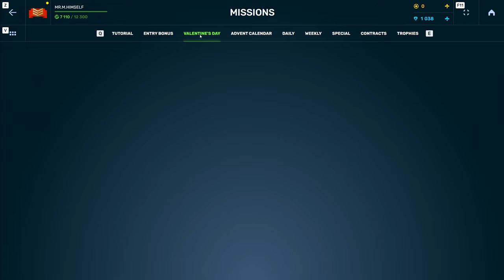TANKI ONLINE Road to LEGEND Gameplay #3 Rank up to SERGEANT